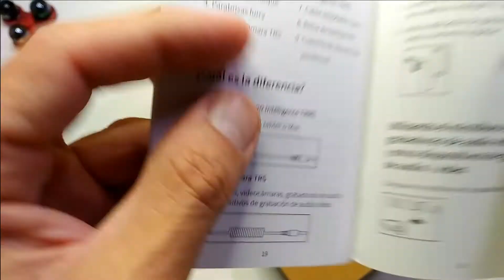Microfono Camara V30 - Raleno - VideoMicro / Universal Video Microphone with Shock Absorber Mount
Bienvenidos una vez más a nuestro canal BazarGlobal, en esta ocasión vamos a conocer un poco mejor este micrófono VideoMicro modelo V30 compacto para cámaras y distribuido por Raleno. Lo primero que nos encontramos en un manual de instrucciones en varios idiomas, entre los que se encuentra el español, y donde nos detalla sus funciones, contenido de producto, tipos de cables, uso del micrófono en cámaras y móviles así como resolución de los principales problemas. El fabricante ha reunido todos los accesorios en una bolsa muy práctica que nos servirá de transporte para nuestro micrófono y en el que ha incluido
- Un cable para cámaras, videocámaras, grabadoras de audio y otros dispositivos.
- Un quitavientos peludo
- Un cable para teléfonos móviles, tablets o Mac.
- Un soporte para teléfonos móviles
- Un soporte antigolpes
- Una cubierta de espuma para evitar saliva y ruido
- Así como un cable Tipo C a 3,5 mm.
Nuestro pequeño pero potente micrófono equipado con tecnología de recepción de sonido omnidireccional, evitando pérdidas de sonido y garantizando un sonido limpio y puro. Cuerpo de metal en lugar de plástico reduce de forma efectiva la vibración innecesaria y el ruido. Simplemente conecte su micrófono mediante los cables que lo acompañan y empiece a grabar.
Welcome once again to our BazarGlobal channel, this time we are going to get to know a little better this compact VideoMicro model V30 microphone for cameras and distributed by Raleno. The first thing we find is an instruction manual in several languages, including Spanish, and where it details its functions, product content, types of cables, use of the microphone in cameras and mobile phones, as well as the resolution of the main problems. The manufacturer has gathered all the accessories in a very practical bag that will serve as a transport for our microphone and in which it has included
- A cable for cameras, camcorders, audio recorders and other devices.
- A furry windbreaker
- A cable for mobile phones, tablets or Mac.
- A mobile phone holder
- A shock mount
- A foam cover to prevent saliva and noise
- As well as a Type C to 3.5mm cable.
Our small but powerful microphone equipped with omnidirectional sound reception technology, preventing sound leakage and ensuring clean and pure sound. Metal body instead of plastic effectively reduces unnecessary vibration and noise. Simply plug in your microphone using the accompanying cables and start recording.